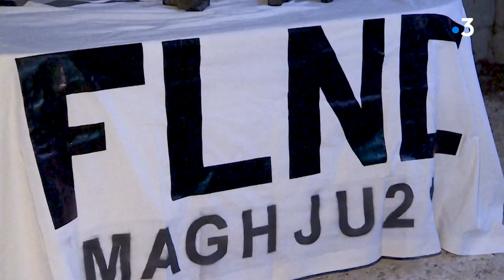"F.L.N.C. Maghju 21" : un nouveau groupe armé annonce sa création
"F.L.N.C. Maghju 21" : un nouveau groupe armé annonce sa création lors d’une conférence de presse clandestine.

Composé de "militants issus de toutes les structures" clandestines actuellement en sommeil, le groupe armé annonce un "redéploiement tactique", dans l’attente "de l’amorce par l’Etat français d’un véritable processus politique de règlement de la question nationale corse".